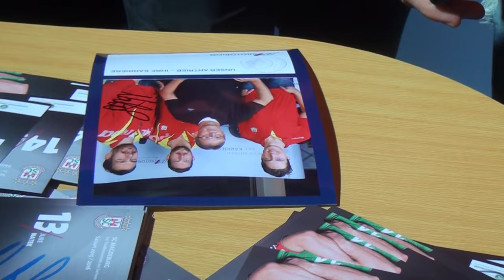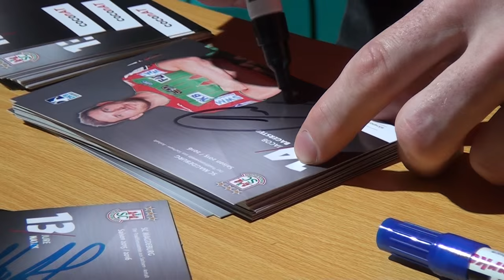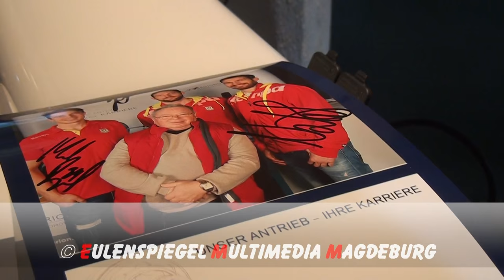20.11.2015 Autogrammstunde auf der Messe "Hierbleiben"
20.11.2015 Autogrammstunde auf der Messe "Hierbleiben"